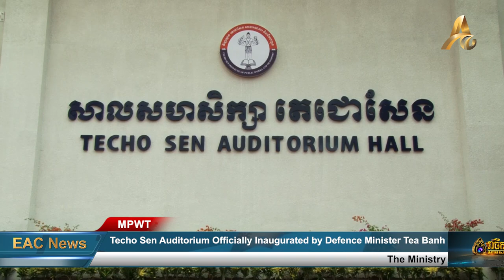Techo Sen Auditorium Officially Inaugurated by Defence Minister Tea Banh